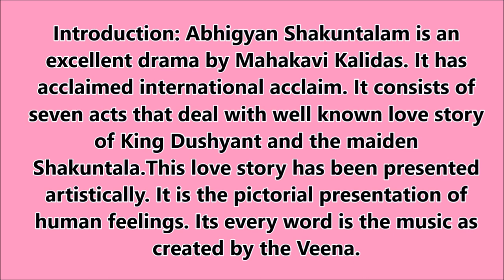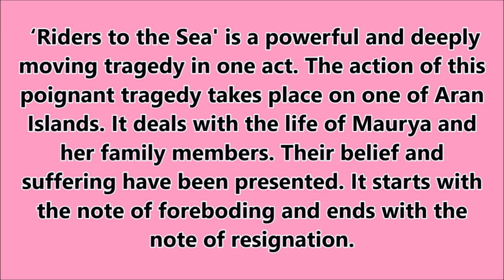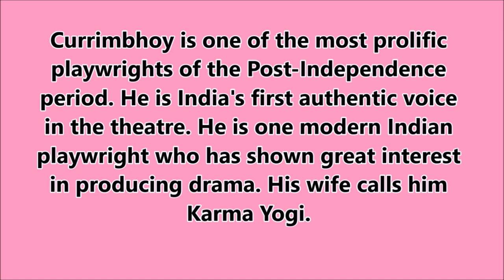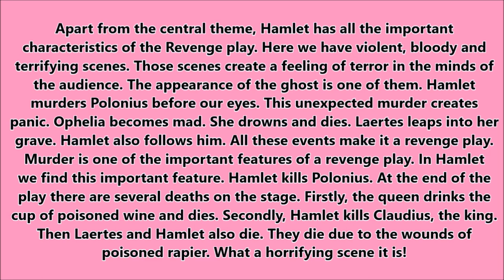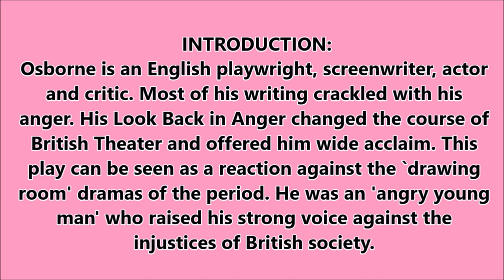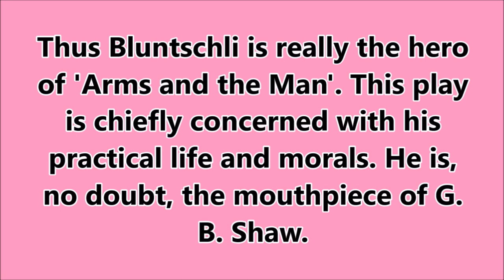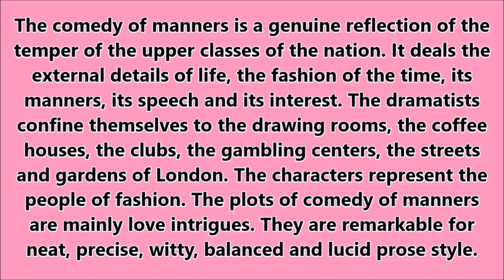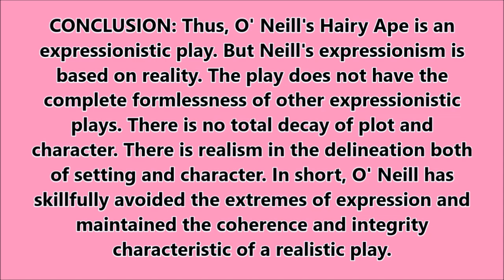All Drama of English literature